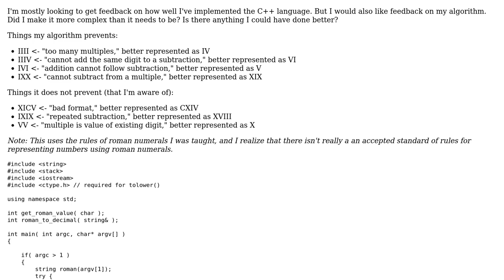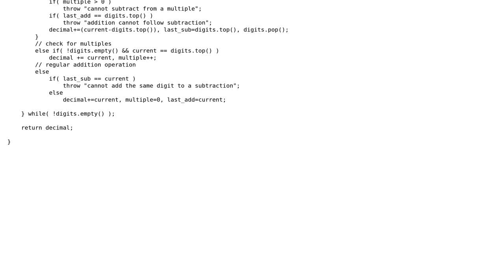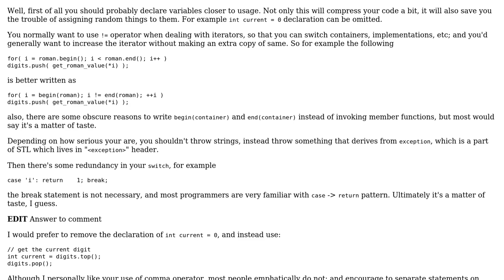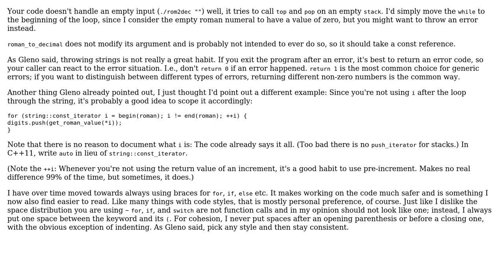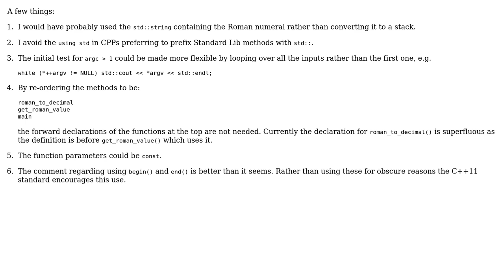Roman Numeral to Decimal Conversion (3 Solutions!!)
Roman Numeral to Decimal Conversion

With thanks & praise to God, and with thanks to the many people who have made this project possible! | Content (except music & images) licensed under CC BY-SA | Music | Images & others | With thanks to user Pete user Jamal user Gleno user Drew Chapin user Christopher Creutzig user 200_success and the Stack Exchange Network Trademarks are property of their respective owners. You are responsible for your own actions.